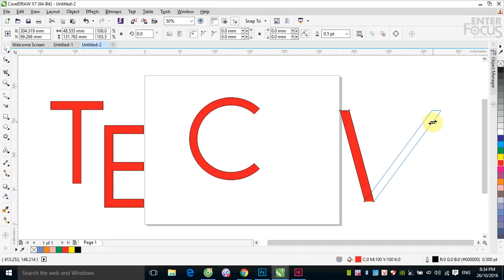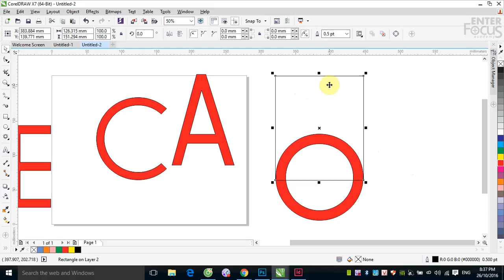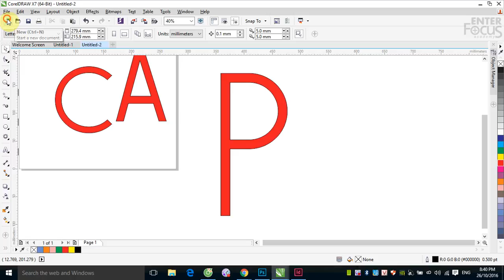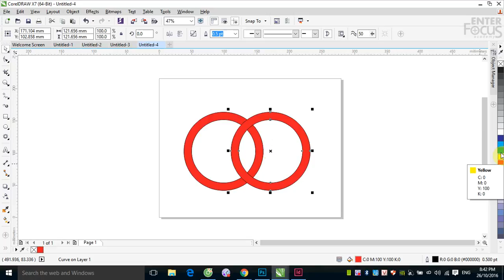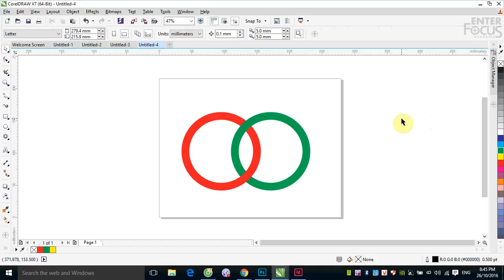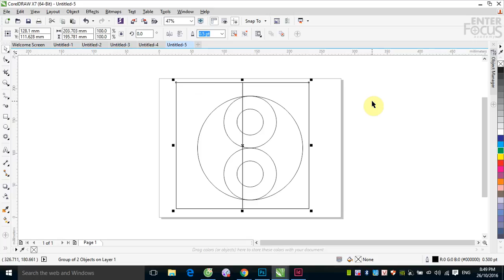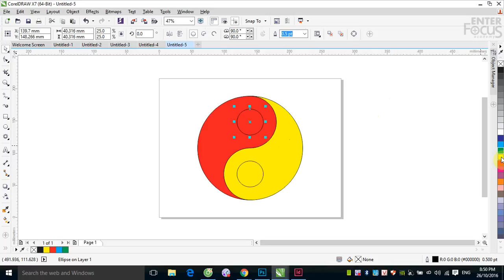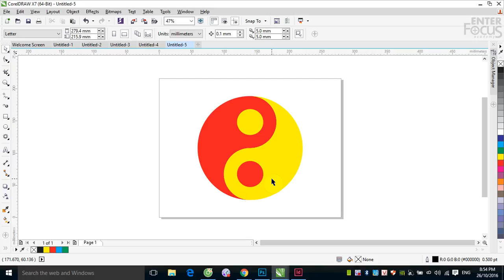Giáo trình Corel DRAW cho người mới bắt đầu: Hướng dẫn cắt hàn các đối tượng trong CorelDRAW